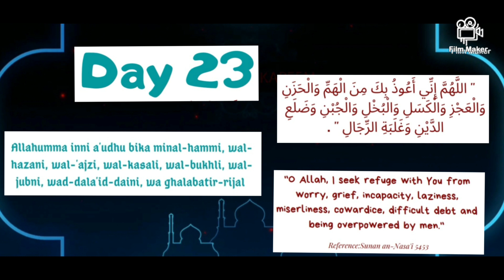CHICKEN PAKODA RECIPE FOR iftar | Street style crispy chicken pakora at home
Dua credit @Islamhashtag